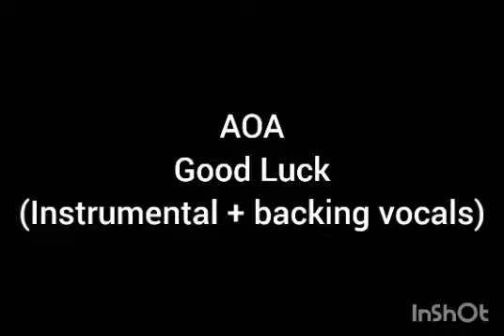AOA - good luck (Instrumental + backing vocals)